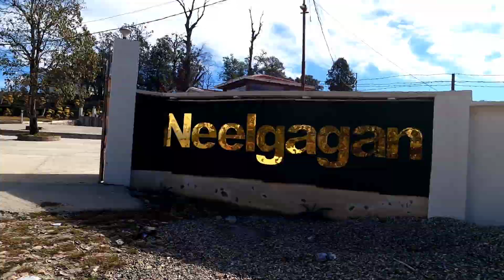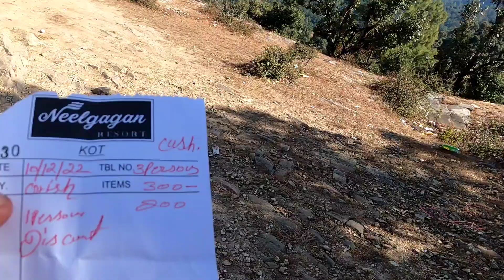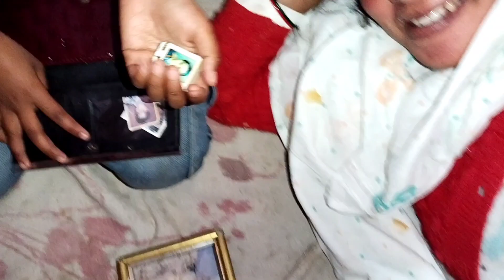😱 भानेज ने दिखाई चमत्कारी or beutiful location 💕@PawanPahadiVLOGS